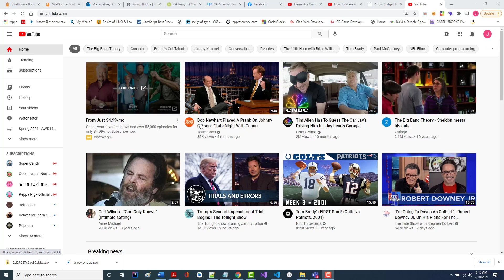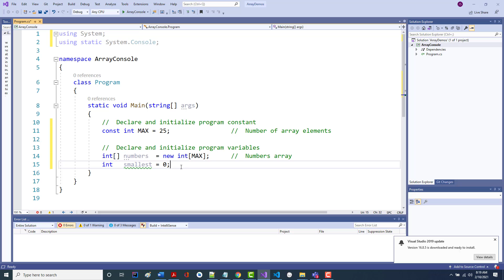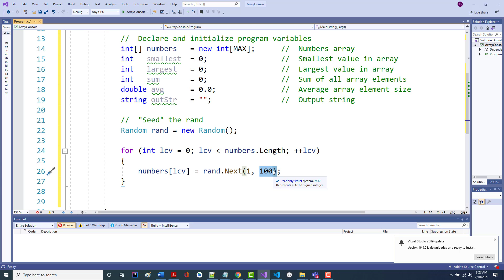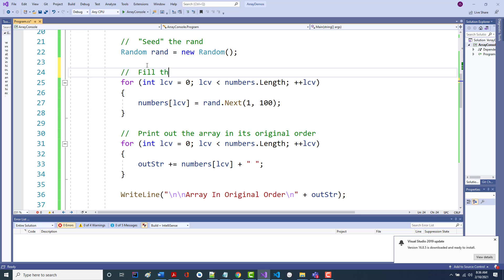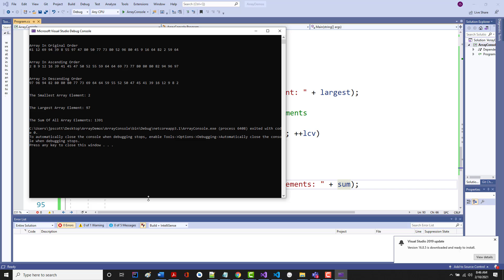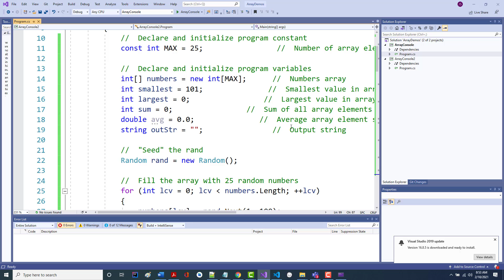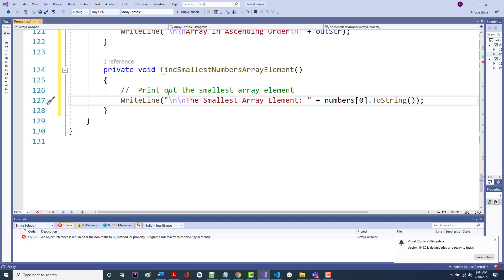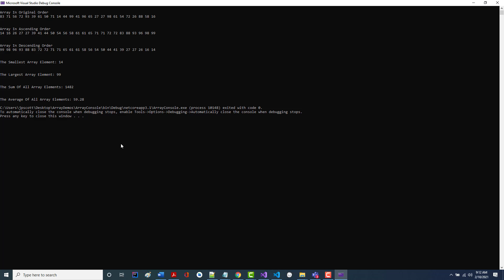AWD1100 - ArrayDemo - Part01 - 02-10-2021